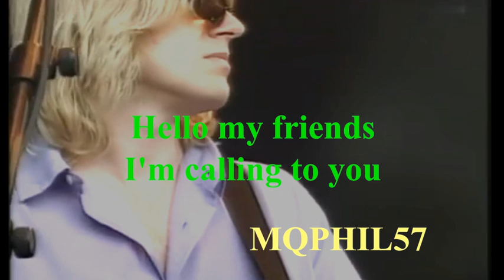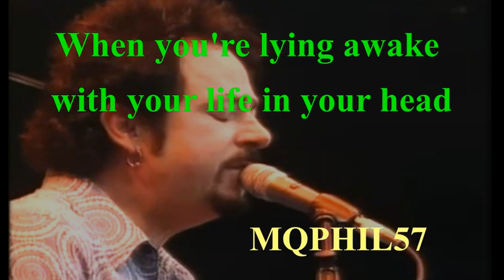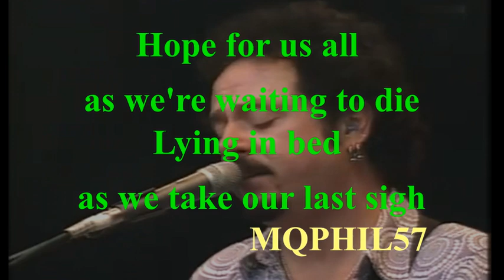LYRICS TOTO Better world Live 2004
TOTO Better world   LYRICS PAROLES KARAOKE
Album : Mindfields 1999
This version : Live 2004
Dedicated to my son, Lucas CRIACO
You're gonna give us a better world. I love you, my son.